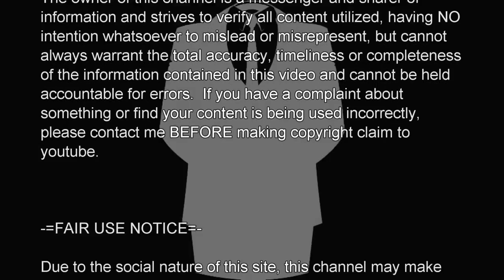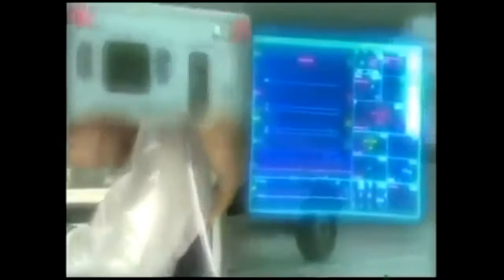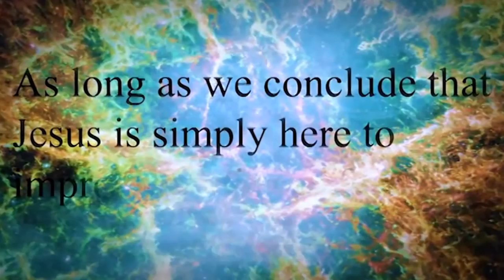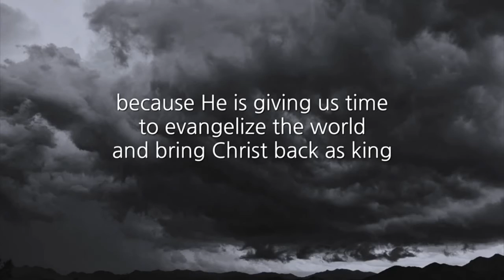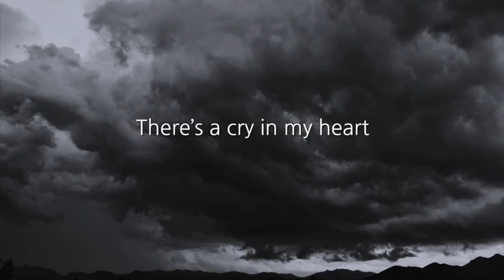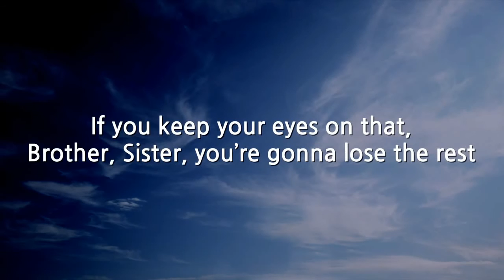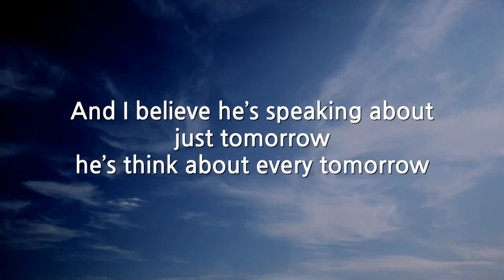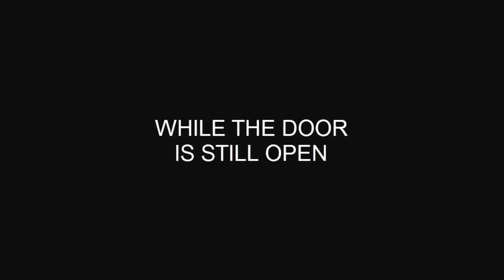Testimony of Don Piper's Journey to heaven and back